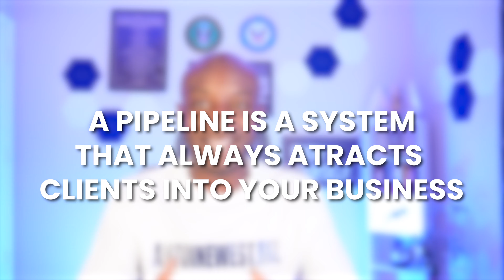Unveiling the Truth: How I Achieved $100,000/yr as a Freight Dispatcher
3-Day Free Trail to my Freight Dispatching Course!

I'm Antoine, and I've been able to leave my full-time job just two months after starting my freight dispatching business. 🚚💨

Freight dispatching is a fantastic business to get into, and here's why: It's a booming industry with a high demand for skilled dispatchers. Plus, it offers the freedom to work from anywhere, anytime. 🌎⏰

On this channel, I share my journey and insights into the world of freight dispatching. I've grown to over 55,000 subscribers and garnered over 1.8 million views, and I'm excited to help you achieve your goals in this industry. 📈🎯

Whether you're an aspiring dispatcher, a seasoned veteran, or just curious about the logistics industry, there's something here for you. 🤝🚀" Looking for freight dispatcher training for a fraction of the cost with 10X the value check out my course for only $60/month. You get six weeks of self-paced freight dispatch training followed by monthly group mentorship.

In this video, I share my personal journey of making $100,000 in my first year of business. I talk about the challenges I faced, the mistakes I made, and the lessons I learned along the way. I also share the strategies and tactics that helped me grow my business and achieve financial success.

If you're an aspiring entrepreneur or someone who wants to take their business to the next level, this video is for you. You'll learn from my experience and get inspired to take action towards your own entrepreneurial goals. Join me as I share my story of entrepreneurial success and provide practical tips and insights to help you achieve your own financial goals.